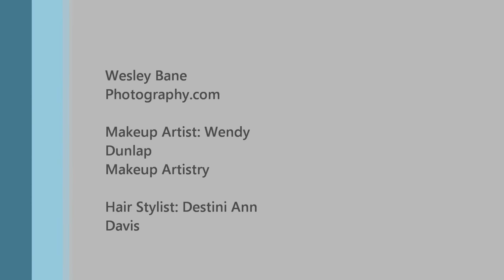Aviation Pinup Shoot with Rachael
Video from the Warbird Pinup shoot
Model: Rachael Victoria
MUA: Wendy Dunlap Makeup Artistry
Hair Stylist: Destini Ann Davis